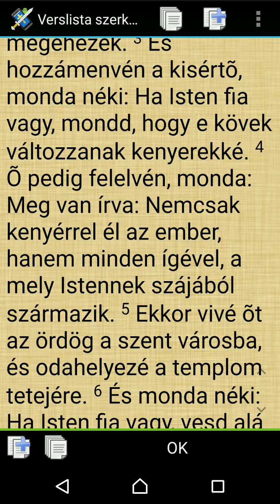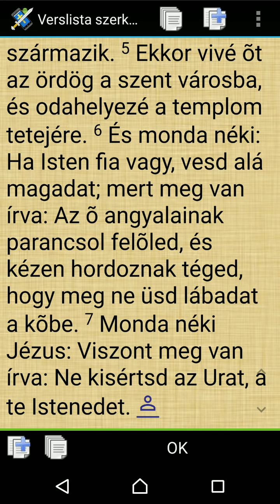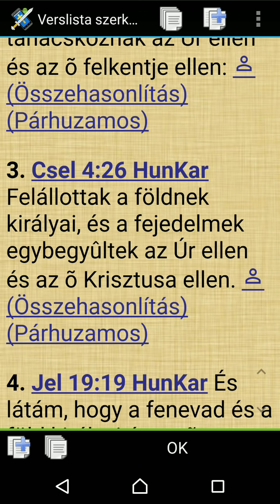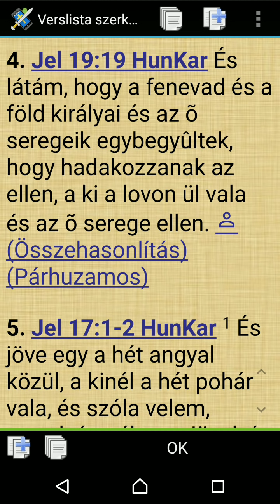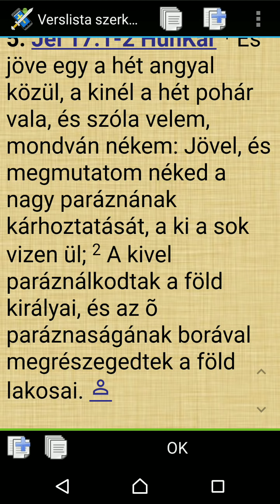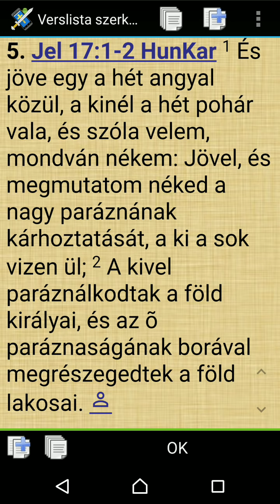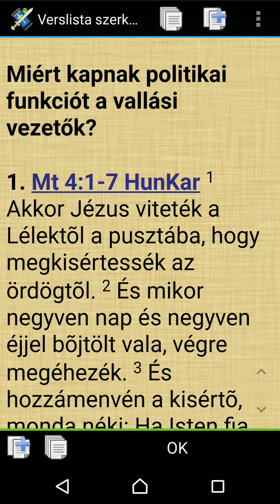Miért kapnak politikai funkciót a vallási vezetők?